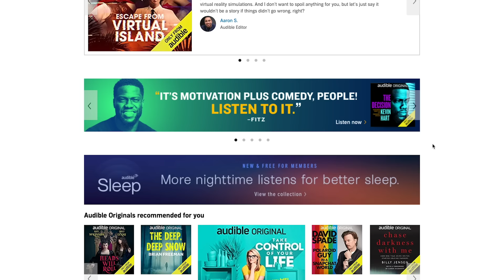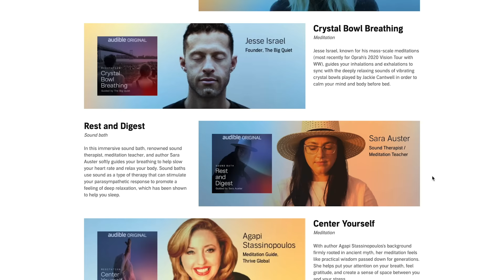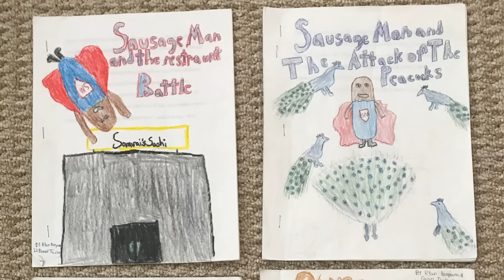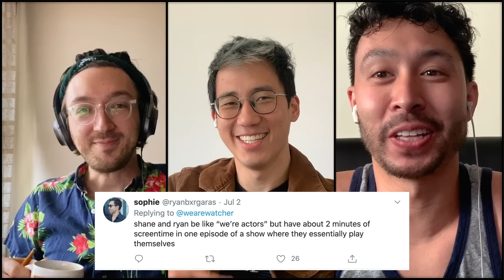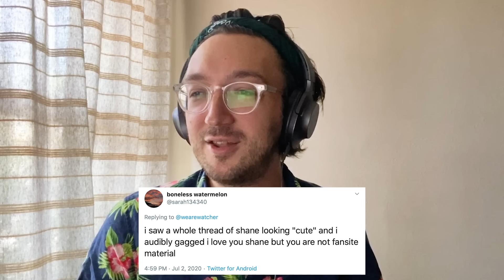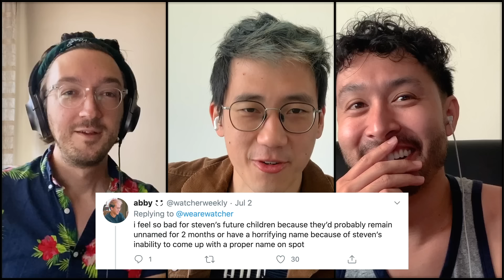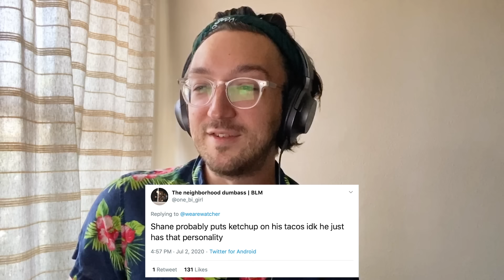Fans Roast Us On Twitter • Watcher Weekly #028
Thank you Audible for sponsoring this video! or text watcher to 500-500!

Hello! Welcome to the 28th episode of our weekly talk show!

This week's agenda:
0:38 Chill Zone
2:18 Content Callouts
4:22 Sponsor Segment
5:45 Q&A
10:11 Fan Roasts
17:52 Goodbye